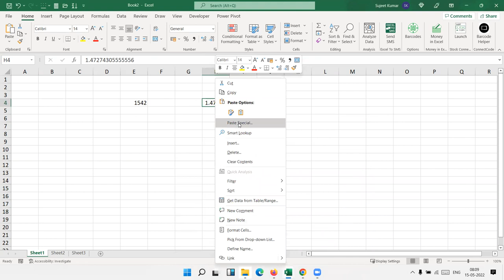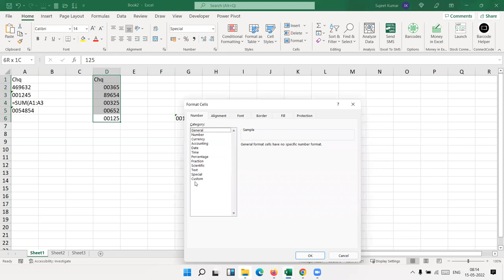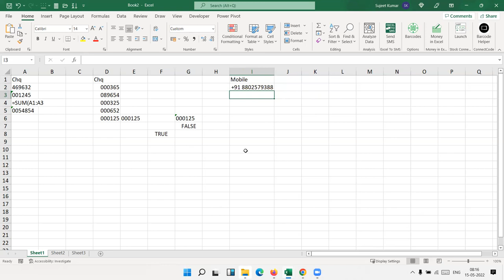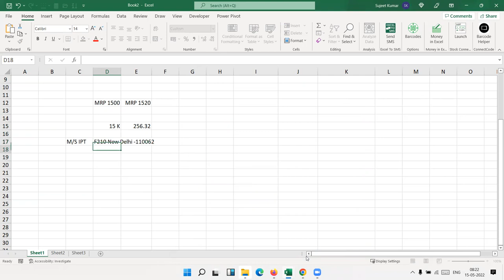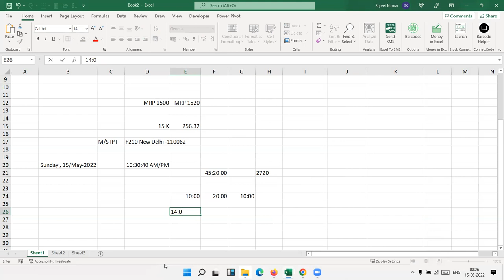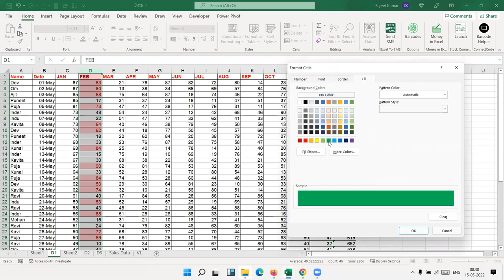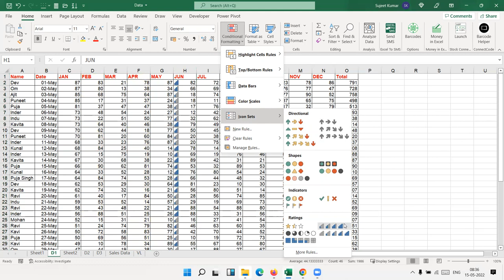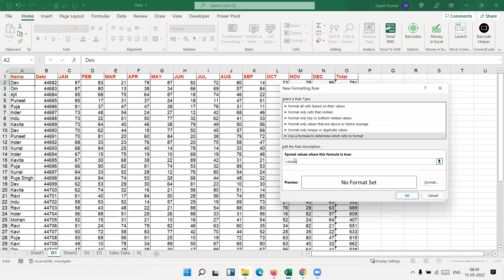Day - 2 - Advanced Excel Class Online Live with Zoom - Sujeet Sir - IPT Excel School